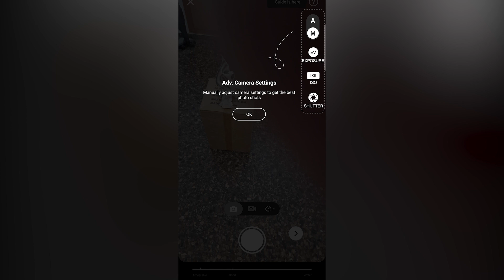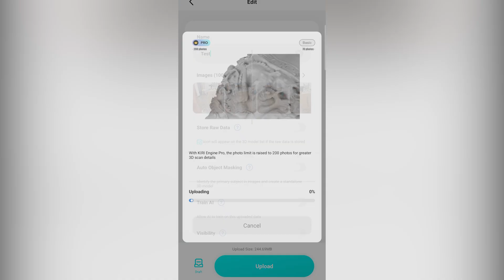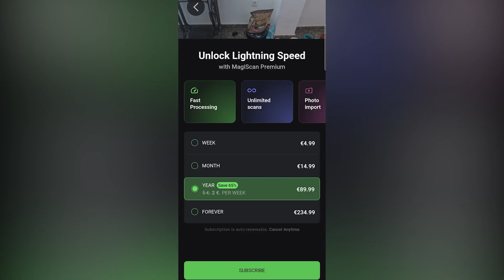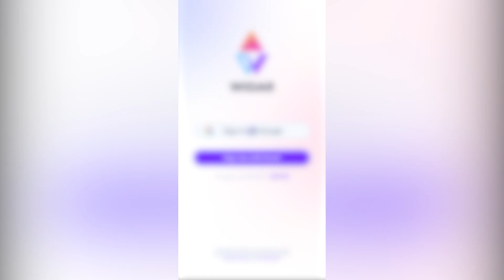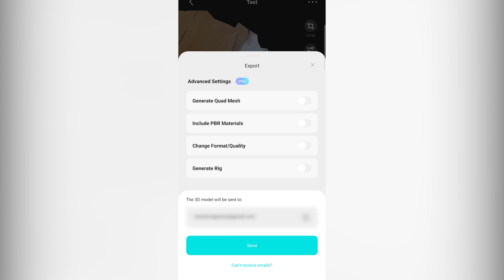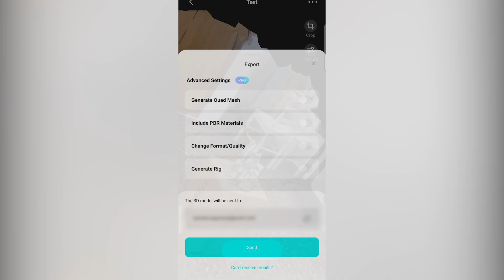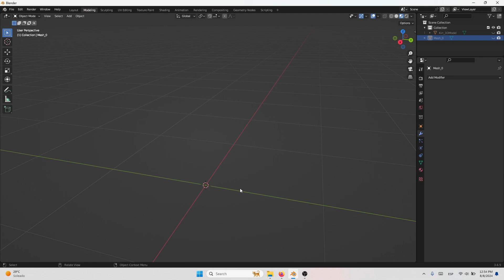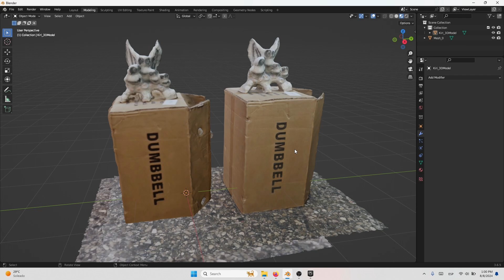¡Descubre Las 5 Mejores Apps De Escaneo 3D Para Android! 📱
En este video, pruebo las 5 aplicaciones más populares de escaneo 3D para Android: Kiri Engine, Polycam, Reality Scan, Magic Scan y Widar. El objetivo es comparar su rendimiento desde la perspectiva de un principiante que busca una solución fácil y confiable para escanear en 3D.

Utilicé un Samsung Galaxy S22 para las pruebas, y aunque todas las aplicaciones funcionaron bien, el rendimiento puede variar según el dispositivo. También comento cómo los iPhone con tecnología LiDAR tienen una ventaja adicional en este campo.

Si te interesa el escaneo 3D o estás buscando la mejor app para empezar, este video es para ti.

🔎 Frases relacionadas:

Escaneo 3D, Apps 3D, Kiri Engine, Polycam, Reality Scan, Magic Scan, Widar, Escaneo Android, Tecnología LiDAR, Comparativa Apps, Escaneo Para Principiantes, Samsung Galaxy S22